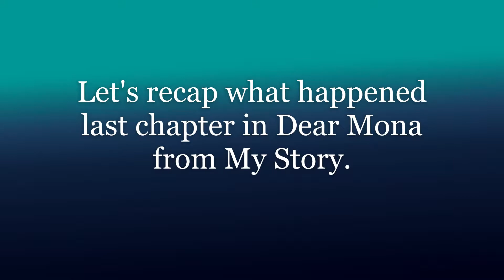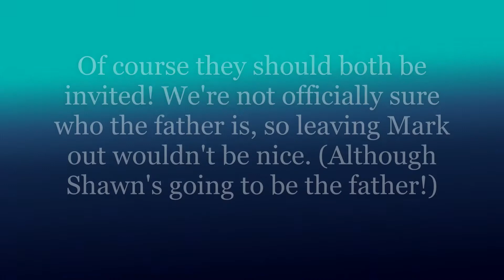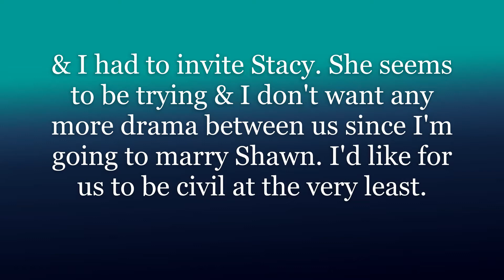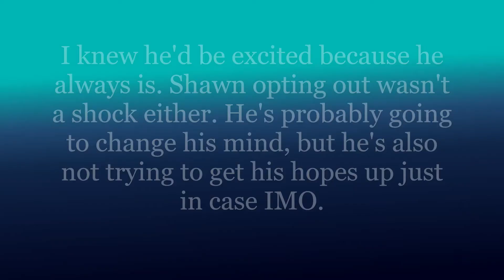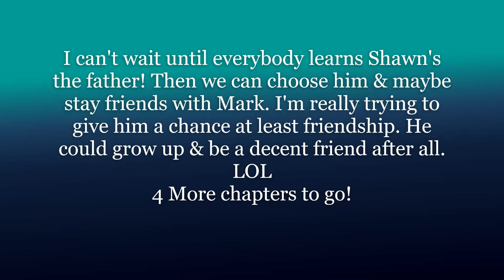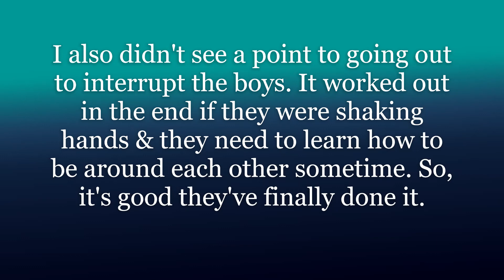(My Story) Dear Mona Ch.31 Gender Reveal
Hey Guys! Today's video we're picking up the story talking to our mom where she talks us into a gender reveal party. We tell the boys about it & one opts out. We're shocked to see someone show up, but are pleasantly surprised at what happens between them & someone else. With us believing we know who the father is, we go to reveal the gender to our family & friends. What will happen? Let's see together & discuss in the comments what we think at the end. Saph

Next chapter coming Monday.

See you Wednesday for our twelfth chapter of Choices' The Elementalists Book Two!